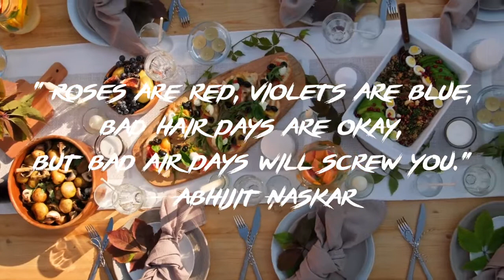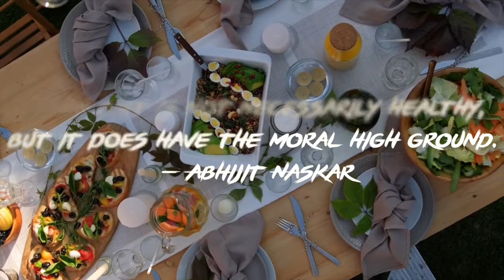“A healthy outside starts from the inside ” – Robert Urich